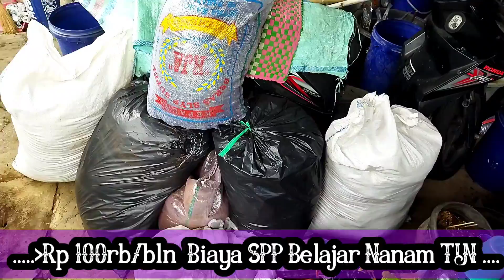Borong Media Tanam Online Buat BerKebun di Akhir Tahun | Mandiri Pangan-Air-Energi di Halaman Rumah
Belanja Media Tanam Online | Nyetok Bahan Media BerKebun Buat Akhir Tahun | Mumpung Gratis Ongkir